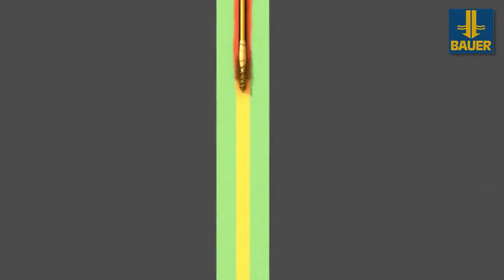Bauer BG Rotary Drilling system FDP (Drilling with Displacement System)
Tecmaco Integral
Representante Exclusivo de la prestigiosa marca Bauer